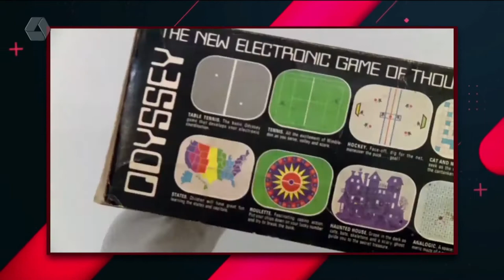Conheça o 1º Video Game